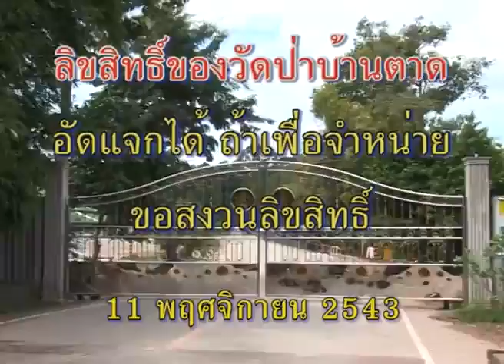หลวงตาพระมหาบัว เทศน์ พระโลฬุทายี 11/ 11/ 2543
หลวงตาพระมหาบัว ญาณสัมปันโน
ณ วัดป่าบ้านตาด จ.อุดรธานี พระโลฬุทายี 11/ 11/ 2543